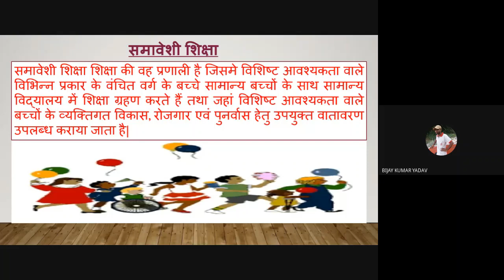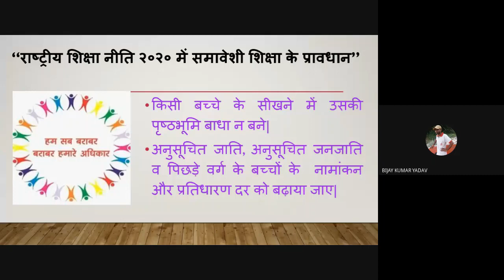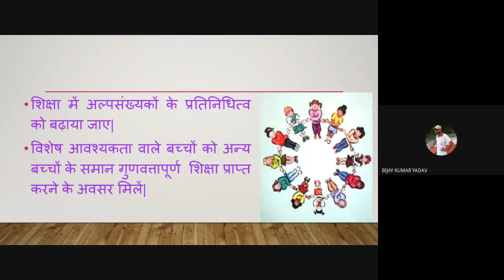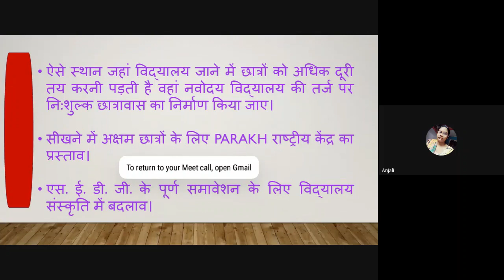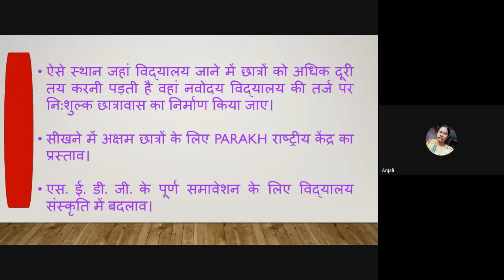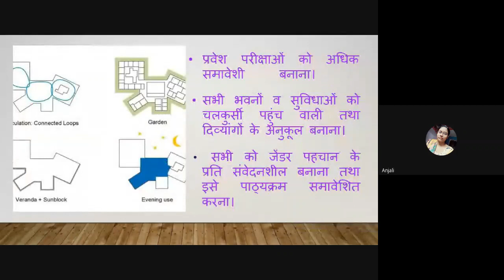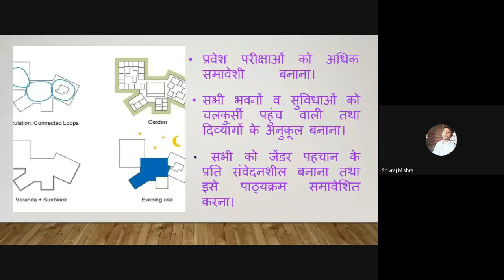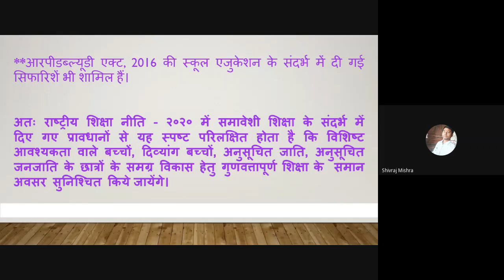Inclusive Education in NEP 2020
Class Presentation by M.A. and M.Ed. Students 2021.
राष्ट्रीय शिक्षा नीति 2020 में समावेशी शिक्षा के प्रावधानों पर चर्चा